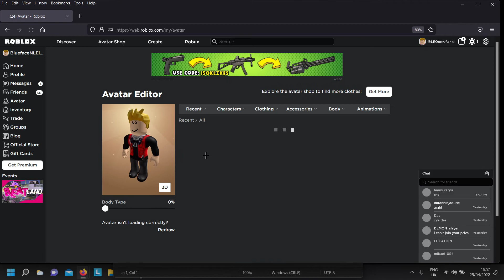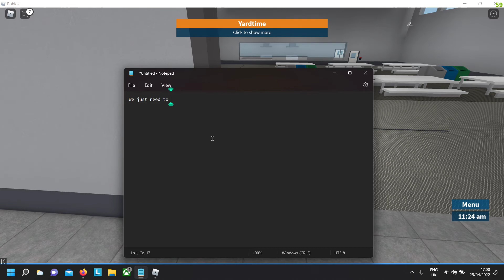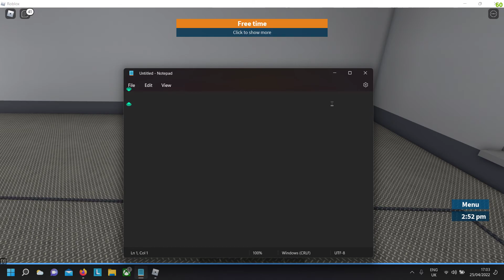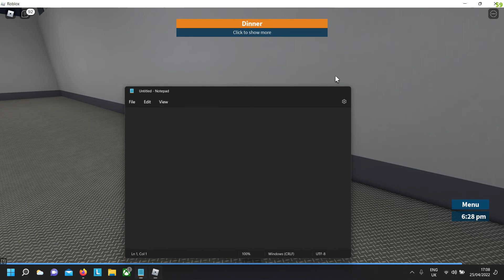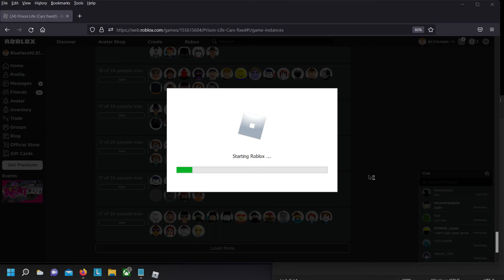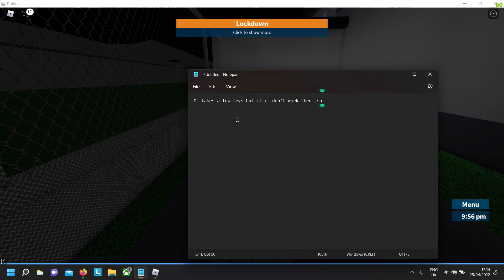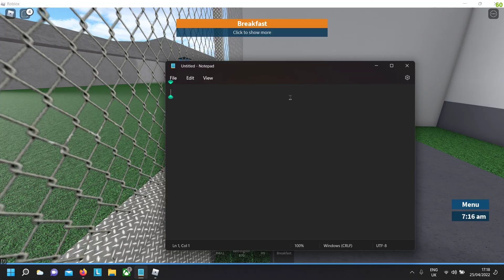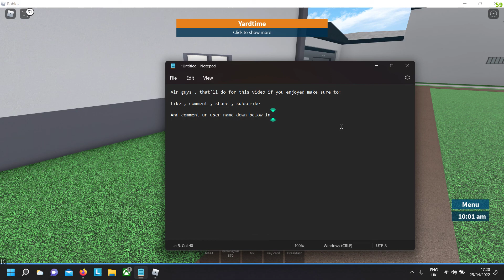[Tutorial] How to noclip in Roblox Prison Life [Not PATCHED]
How to noclip in Roblox Prison Life No Hacks!!